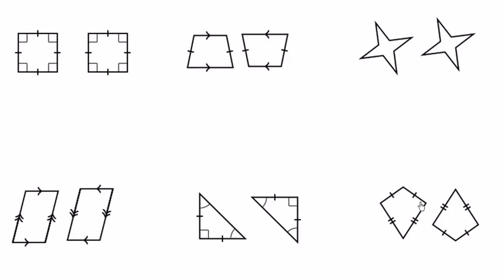Introdução à simetria rotacional - Khan Academy em português (8º ano)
Vídeo original: Intro to rotational symmetry